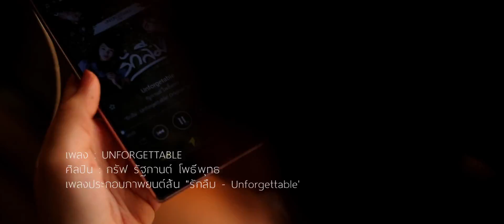[OFFICIAL MV] Unforgettable - กราฟ รัฐกานต์ Ost. รักลืม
เพลง : Unforgettable
ศิลปิน : กราฟ รัฐกานต์ โพธิ์พุทธ
เนื้อร้อง / ทำนอง : พิพัฒน์ วัฒนพานิช
เรียบเรียง : สรากร รุจิราวรรณกร

เพลงประกอบภาพยนตร์สั้น "รักลืม - UNFORGETTABLE"
ติดตามภาพยนต์สั้น รายการ และผลงานเพลงจากสตูดิโอได้ที่นี่